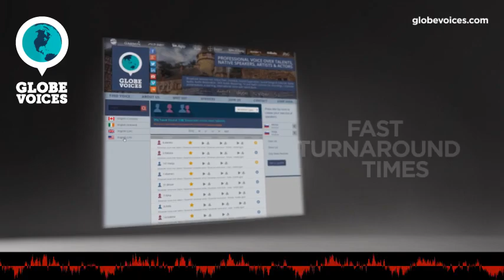888-Manda Croatian female voice talent - Commercial voice over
Manda is a 45 old Croatian female voice over talent. She has been in VO business for 14 years. Her primary jobs are commercials, e-learning, narrations and public announcements. Her natural voice type is middle aged. Her voice is most suitable for commercials, e-learning, narrations and public announcements, but can easily do numerous voice styles, such as commercials, elegant, mature and soft as well as calm, corporate, happy and powerful moods.